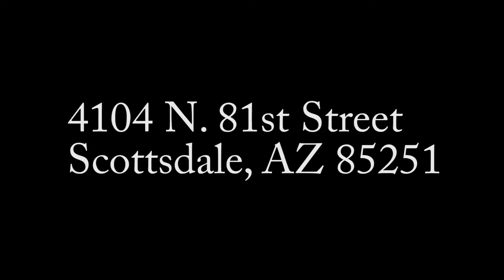dh2realty presents 4104 N 81st Street Scottsdale AZ 85251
dh2realty, Dan Hollowell, Doreen Hollowell, Scottsdale, AZ 85251, for
sale, home for sale, condo for sale